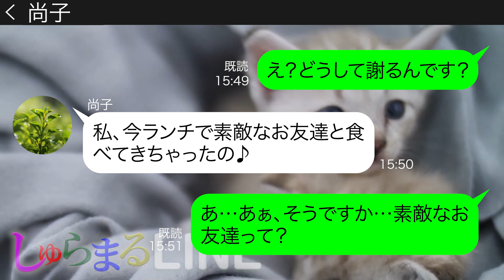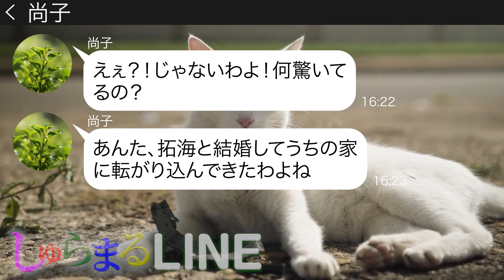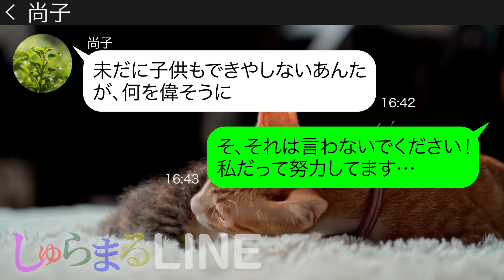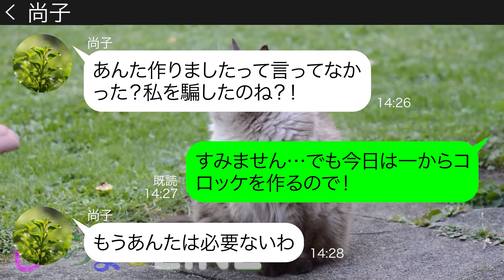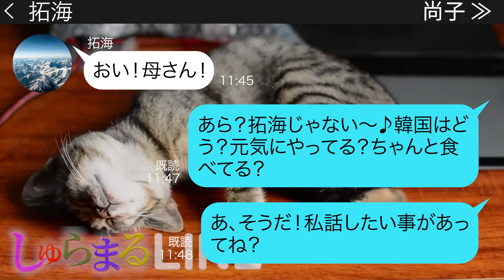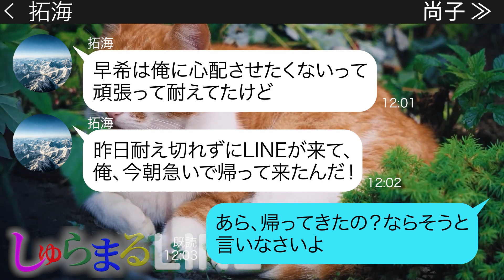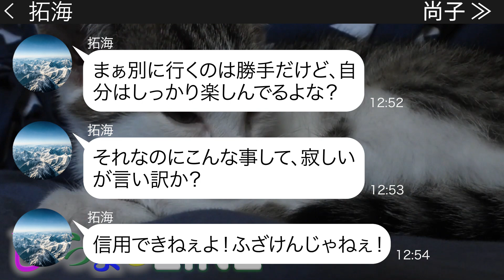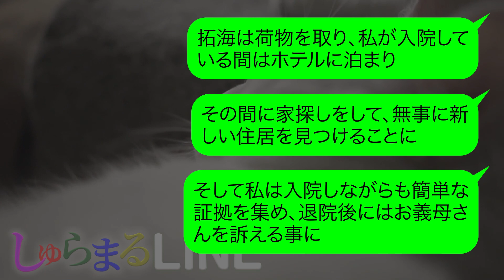【LINE】子供ができない私を旦那が海外出張中に家から追い出した姑「さっさと出てけ！息子は別の女性と再婚させるからｗ」→後日、非常識女がある衝撃の事実を告げられ、顔面蒼白に…【スカッとライン修羅場】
動画の担当声優は✨ まさかタルタル  ✨さまです！
●登場人物●
早希(さき)　28歳　主人公→専業主婦、耐え抜こうとする女
尚子(なおこ)　62歳　悪役→姑、いじわるな女
拓海(たくみ)　30歳　女→サキの旦那、嫁想いな男